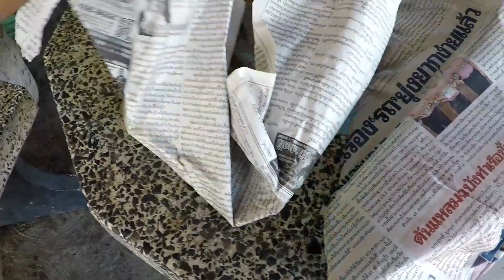ep.7 ปั้น LS125R ถังเป็นสนิมล้างแบบคนงบน้อย + เช็คแฟริ่งเทียมดีหรือไม่ น่าใช้หรือเปล่า